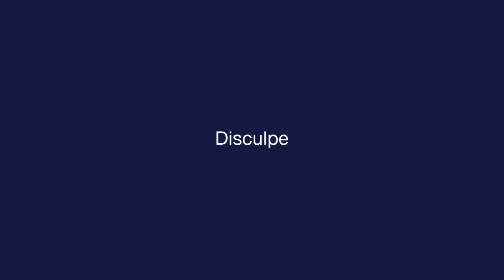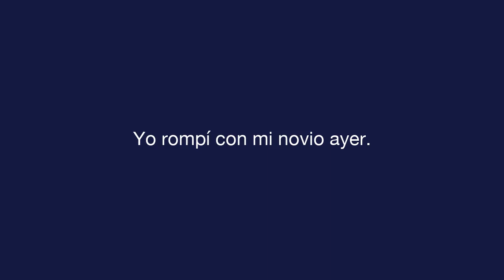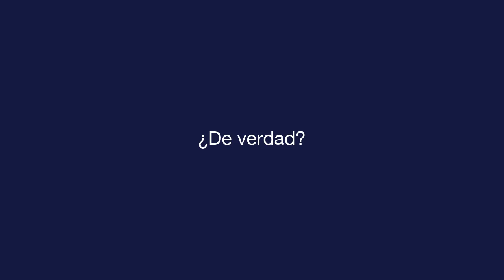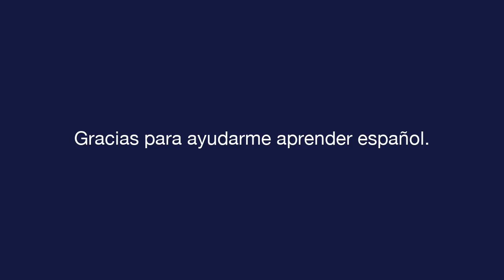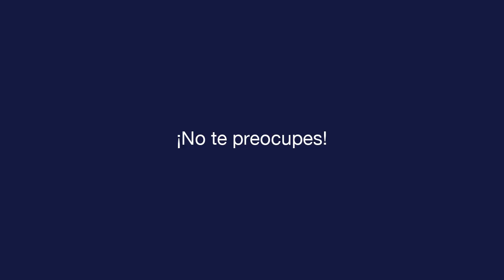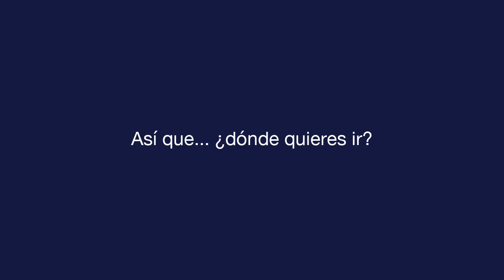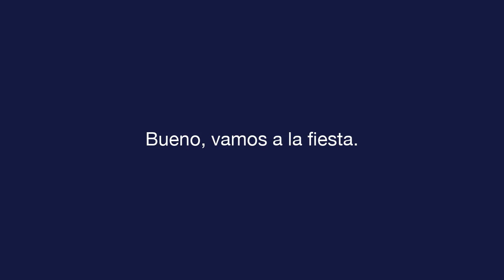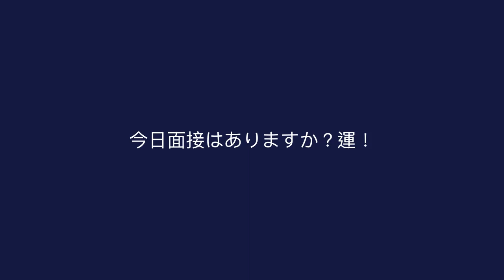デイリースペイン語 - レッスン 9 - Expressions - 文章